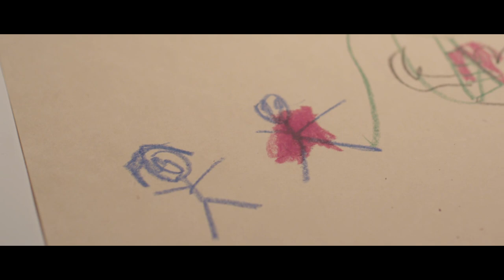Prototype by Jonathan Martin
Visit - Prototypethebook.com for more information.

Jesus is God and we are not. Most of us get that. But what we don't always understand is that God loves us just as much as He does His son. Many times in the Old Testament, God refers to human beings as His "beloved." But when God called Jesus His beloved, Jesus did something truly remarkable: He believed Him. He lived every moment of His life fully convinced of His identity. And unlike every other person in history . . . He never forgot.

In Prototype, Jonathan Martin creates a vivid understanding of what it means to be beloved by God. To completely trust, as Jesus did, that God loves you. To live life without fear, confident in your identity and purpose. To handle life's wounds as Jesus did, and to wake every day with a deep awareness of God's presence.

Martin reveals a startling truth at the heart of the gospel: Jesus is our prototype. And as we discover how the knowledge of being God's beloved changed everything for Jesus—how it set Him free to live out his purpose and love God, others, and the world—it will begin to do the same for us.